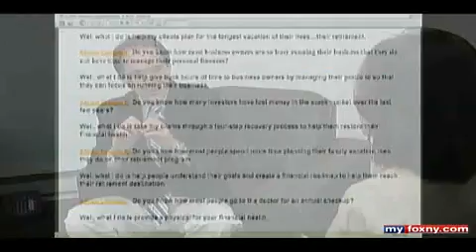Mark Magnacca - Good Day New York (September 21, 2009)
Mark Magnacca, author of "So What?", shares his elevator pitch with Good Day New York.